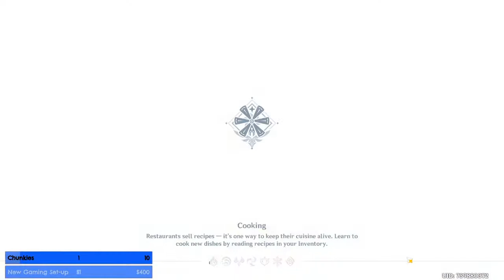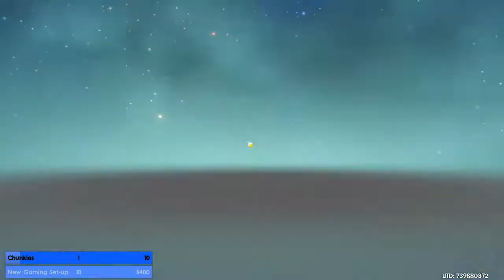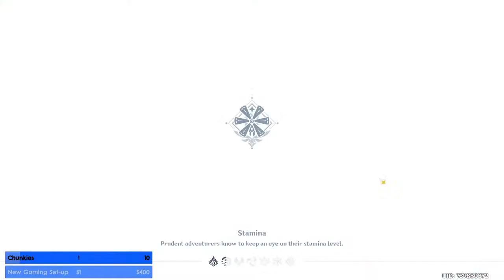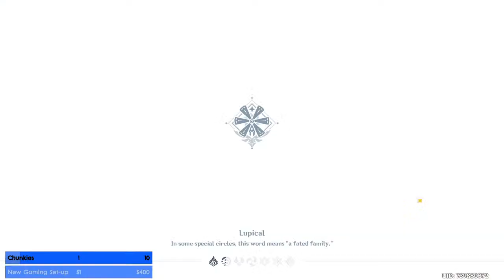Leveling Up Mondstadt Reputation...